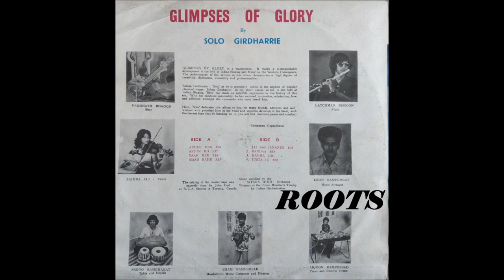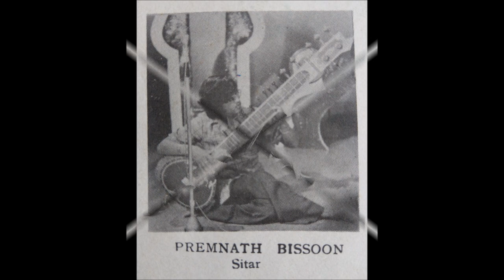Solona 'Solo' Girdharrie - Yaar Kee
Solona Girdharrie or 'Solo' as he is popularly called, is the nephew of popular classical singer, Sohan Girdharrie. In his short career so far, in the field of Indian Singing, 'Solo' has made an indelible impression in the history of this art. With his sanguine personality, he has radiated inspiration, admiration, love and affection amongst the thousands who have heard him.

Here, 'Solo' dedicates this album to you, his many friends, admirers and well-wishers with priceless love in his voice and supreme devotion in his heart, with the fervent hope that by listening to it, you will find cherished peace and comfort.

Vocals: Solona Girdharrie
Sitar: Premnath Bissoon
Flute: Latchman Bissoon
Violin: Zahida Ali
Tabla & Dholak: Saboo Rambharat
Mandolin & Music Composer: Sham Rampersad
Piano & Electric Organ: Arjoon Rampersad
Music Arranger: Leon Rampersad